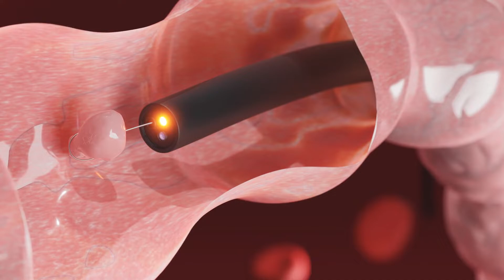Diagnostic Procedures - Colonoscopy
Learn about colonoscopy.